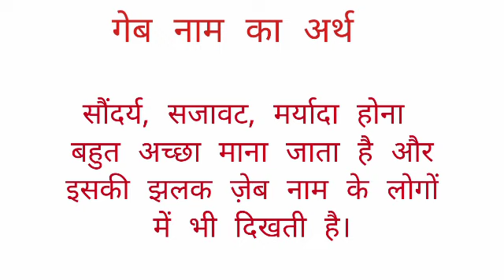Geb name ka arth //Geb name ka matalab //Geb name ka ladka Kesa hota hai //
Geb name ka arth
geb name ka matalab
geb name ka ladka Kesa hota hai

hit likes.

lots of  ❤️